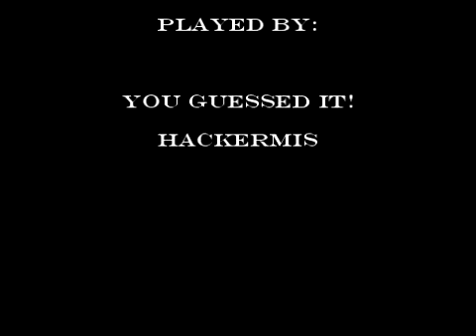shark in spore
i made it just because i was bored :)